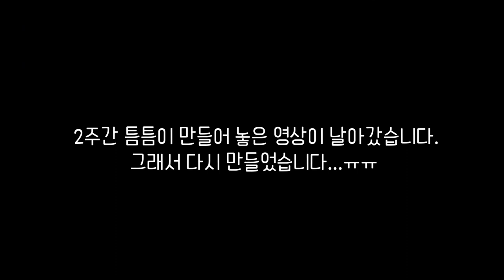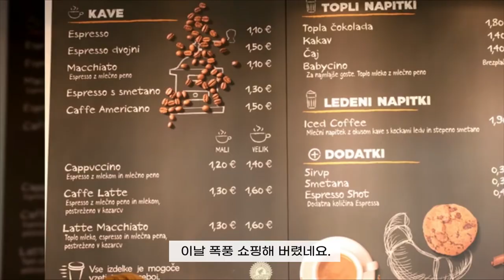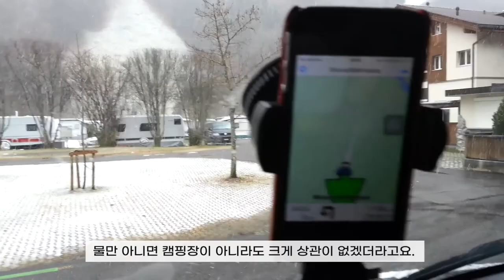Eng) 유럽 캠핑카여행/유럽에서 운전은 처음이라...Camping car trip in Europe/ It's my first time driving in Europe...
가이드북과 네비게이션만 달랑 들고 떠난 유럽 캠핑카 여행 중에
일어난 소소한 에피소드를 엮어봤습니다.
진짜 힘들었는데...힘든 여행도 세월의 힘으로 즐겁고 좋게 포장되어
버렸네요.^^